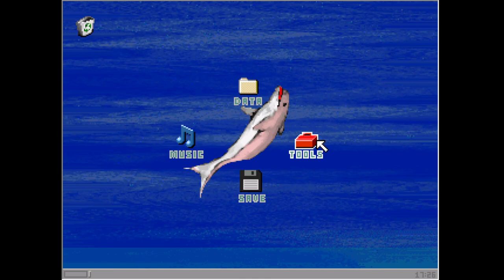(Read Description) Yume 2kki - 0.113 Patch 1 (Epilepsy Warning?)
There's a pixelated transition when I open the Sound Room and a scrolling background appears. There is another pixelated transition when I leave the Sound Room.

I then go through the Wallpapers to pick out a new one which could be slightly flickery.

There’s a pixelated transition when I go to sleep. When I exit the balcony, the computer screen turns blue. The animation for the piggy bank may be slightly flickery. There's a scrolling background in The Nexus.

The first world of the video has a scrolling background and some NPCs that are slightly flashy and may also be flickery. When I go through a blue entrance, I’m taken to the Saturated Eyeball Zone.

This area is colorful and it has a scrolling background. There are animated eyes that may be flickery and the NPCs may also be flickery. There’s a pixelated transition whenever I go through an entrance in this area.

When I go through a pink entrance, I’m taken to the Spelling Room. After entering in the word Octagon, I'm taken to the Octagonal Grid Hub.

There's another scrolling background here and there are more floating grey NPCs that could be flickery. I'm also unsure if the diagonal paths here could be slightly flickery as I move across them.

The animation for trying to jump cross the gap without the right effect may be slightly flickery. I accidentally equip the wrong effect before switching to the right one.

I then use the Spring effect to jump across a gap which could be slightly flickery. When I interact with another floating grey NPC at the top of this section, the NPC flashes briefly before screen fades out and I'm taken to the Colourless Pier.

It may be flickery as the screen fades back in and the background here may be a bit distracting. The floating NPC is present at the start of the area which could be flickery.

It could also be a bit flickery as I move around. When I take the train and go down some stairs, I'm taken to a subway that has flickery lights. The stairs and walls in this area may also be slightly flickery as I move around.

There are a lot of stairs in the final room and I try to Chainsaw the barricades and use the Glasses effect to see if I can go past them. I then wake up and check the Sound Room again before saving.